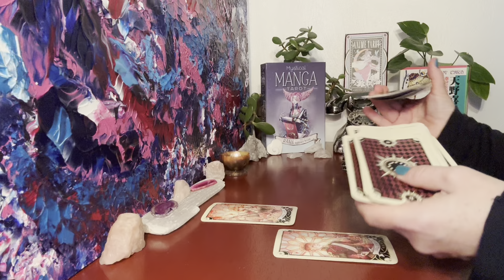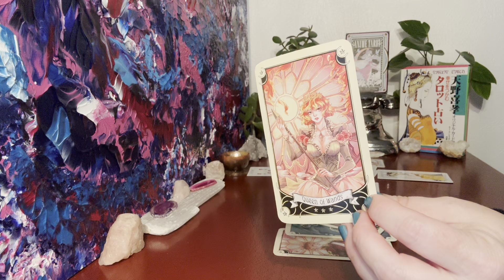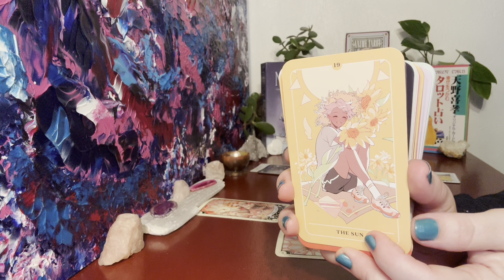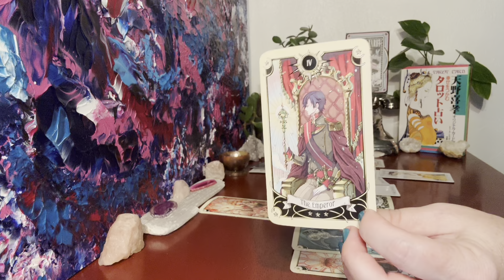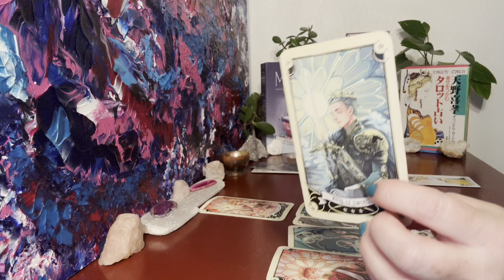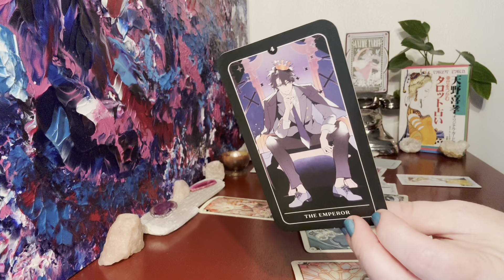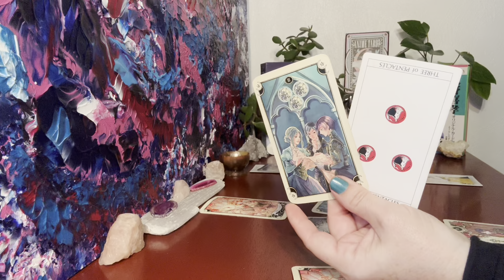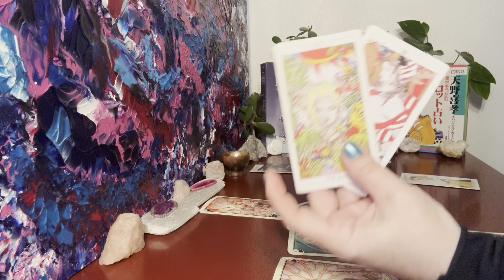Scorpio Love October ❤️ This Person Wants to Be With You So Much More Than They’ve Let on Till Now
Scorpio ♏️ You & Them Love Reading 💜 Timeless

Gratitude & Love
Charity